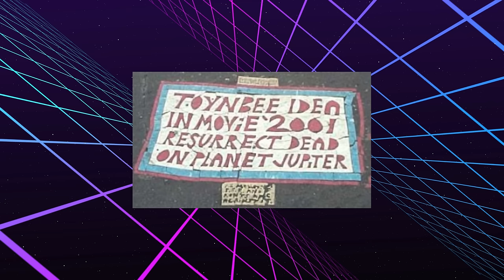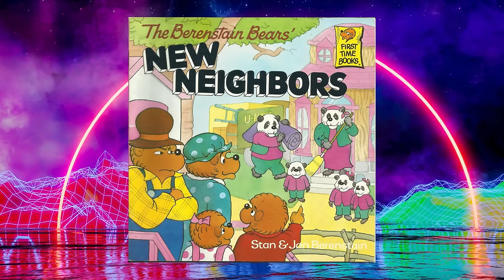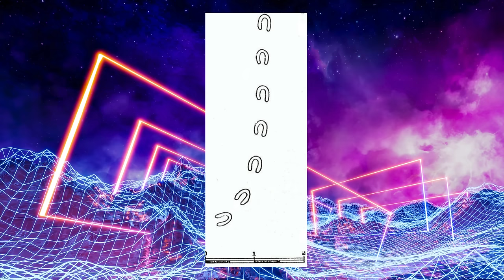ULTIMATE Unsolved Mysteries Iceberg Explained (Part 2)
Tune in to hear the Unsolved Mysteries Iceberg Explained. Learn about the disappearance of Michael Rockefeller, the Fruit of the Loom Mandela Effect, the Man from Taured, the Tunguska Event, the Babushka Lady, and more.

This iceberg video explains mysteries related to true crime, true horror stories, video game mysteries and events that would later inspire creepy pastas.